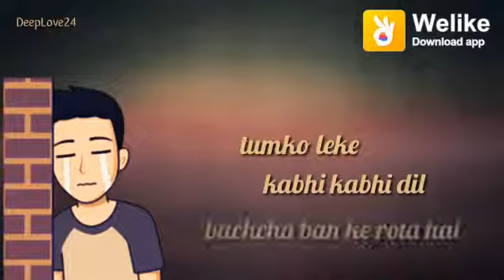Pankaj Kumar PS(3)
Pankaj Kumar PS